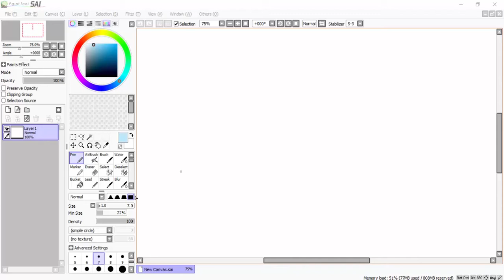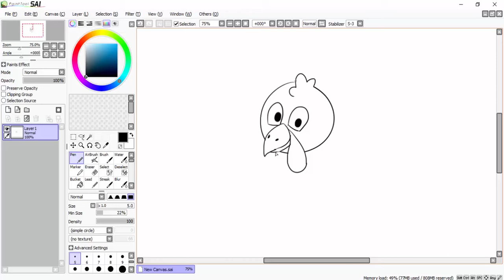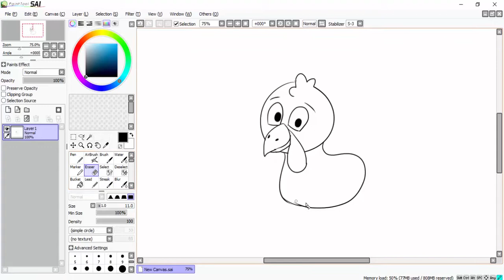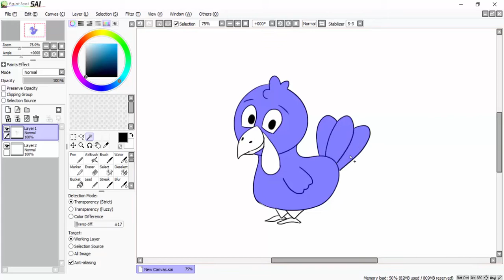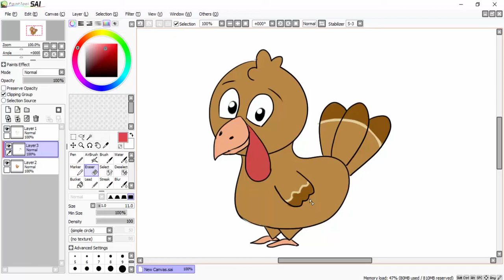Belajar Menggambar Kalkun Untuk Anak-Anak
How to Draw turkey for Children

peralatan:
1. pensil/pulpen/spidol
2. kertas
3. pensil warna/krayon/spidol/cat air
4. penghapus